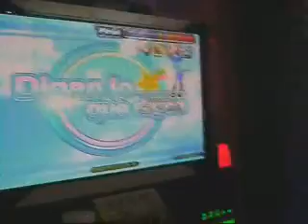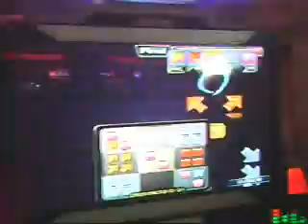Pump It Up NXA - Fab jugando Brain Shower "S"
Yo jugando una misión que no le había sacado S.
Modo: Observación
Canción: Nina Pilots - Digan lo que Digan
Nivel: 6 estrellas